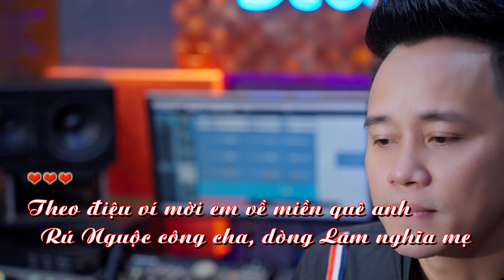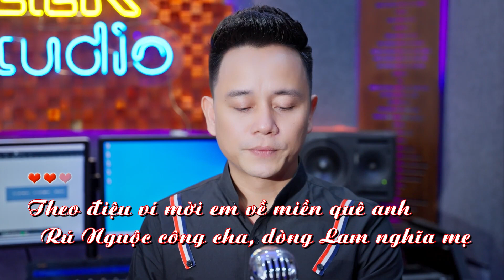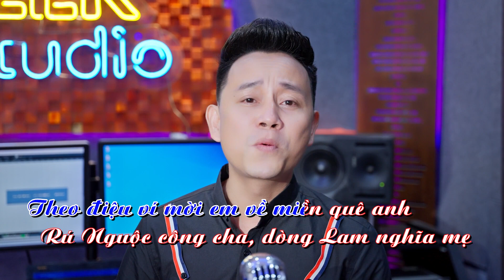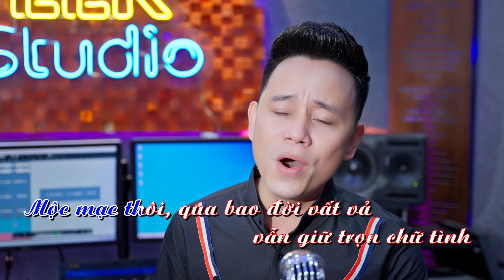TÌNH NGƯỜI THANH CHƯƠNG KARAOKE | PHAN ANH VŨ